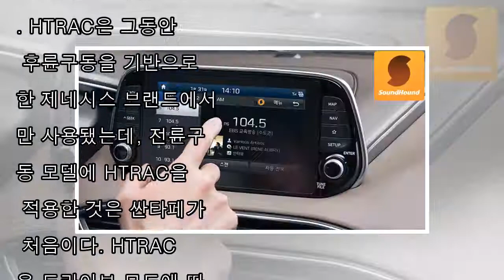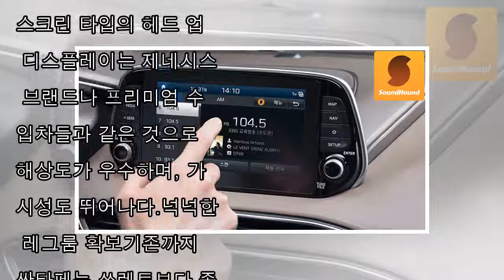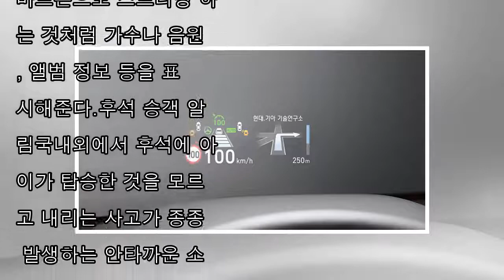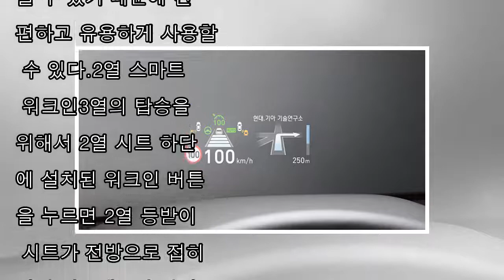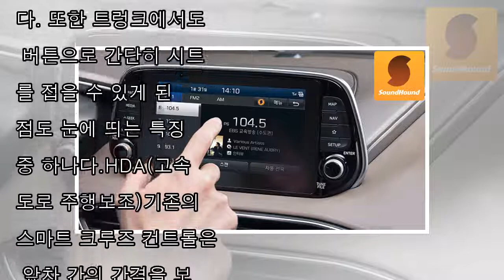현대 싼타페, 기아 쏘렌토보다 우월한 특징들